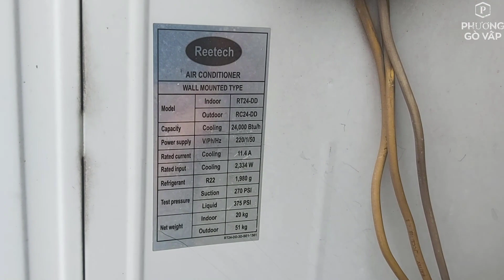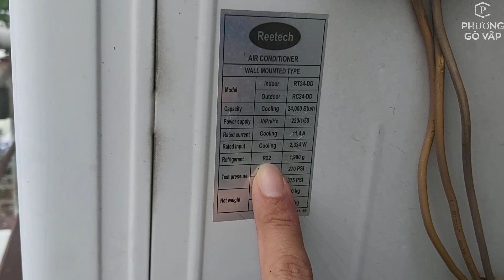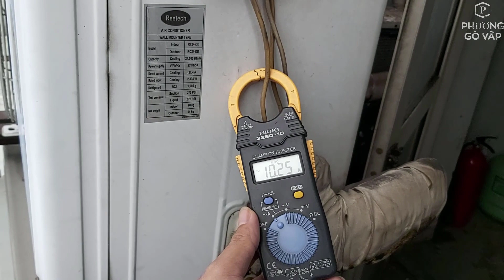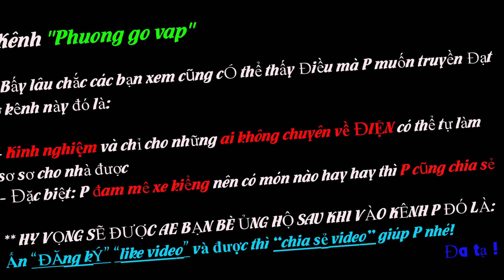CÁCH KIỂM TRA MÁY LẠNH Ở NHÀ || ĐỌC CÁC THÔNG SỐ CỦA MÁY LẠNH CẦN QUAN TÂM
Tìm hiểu thông số máy lạnh để làm gì?
- Coi thử đủ công suất không ( vì có nhìu khi mua mà vd phòng cần 1,5 ngựa mà mua có 1 ngựa )
- Xem để biết lỡ như các Tem nhãn máy lạnh bong hết khi thợ có sửa thì biết đó là Gas gì và bao nhiu ngựa
- Lâu lâu cũng có thể kẹp dòng đo thử máy chạy công suất Cao quá không, cao là có thể dơ máy đó hãy vệ sinh nha
vv.
 Còn cách vệ sinh máy lạnh thì trong kênh Phương có rất nhiều clip hướng dẫn cụ thể nha

Khi xem nếu không rõ điểm nào thì hãy comment bên dưới P sẻ trả lời cụ thể cho mọi người thực hiện tốt nha